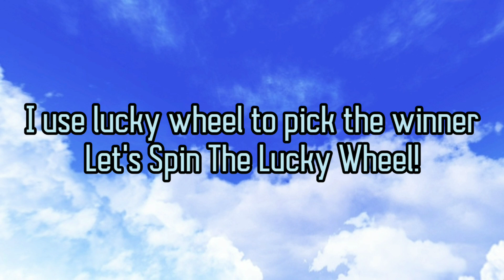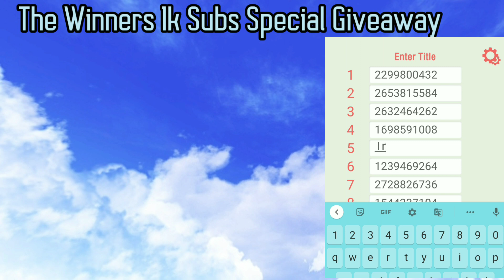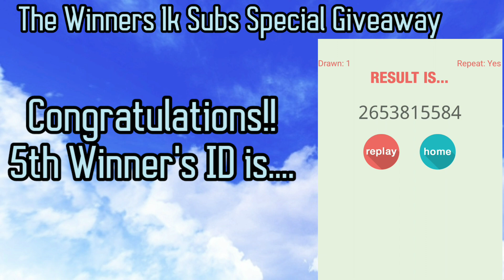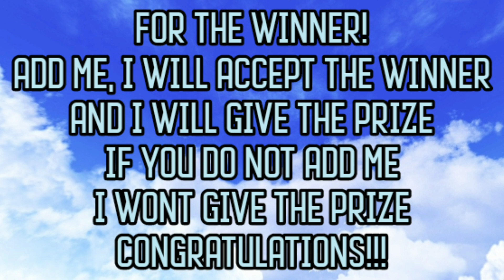The Winners of 1k Subs Giveaway | Blockman Go : Blocky Mods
BlockmanGo BlockmanGo Skyblock BlockmanGoBlockyMods BlockmanGoNistcend BlockmanGoGiveaway BlockmanGoSkyblockGiveaway BlockmanGoMoney SkyblockGiveaway GoldbarGiveaway SkyblockPro SkyblockRich BlockmanGoPro BlockmanGoGcubes BlockmanGoRich BlockmanGoAndroid SkyblockGlitch SkyblockGoldbar BlockmanGo2020 BlockmanGoNC SkyblockNC NistCend BMGO NistCend BG